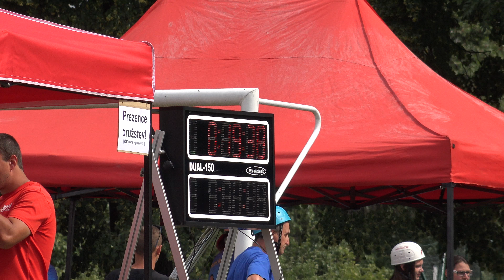SDH Hlinsko ženy - Křenovice PHL 2018